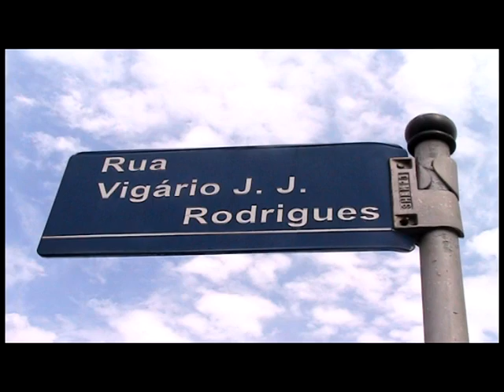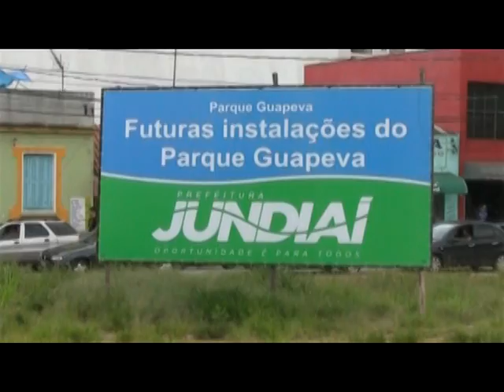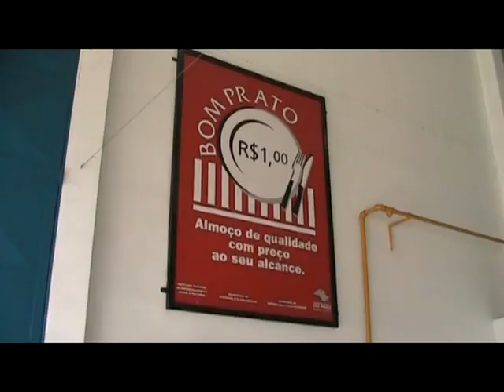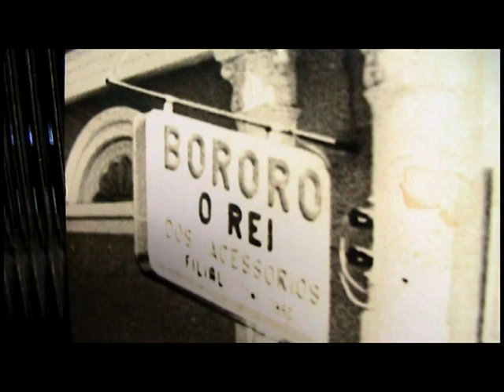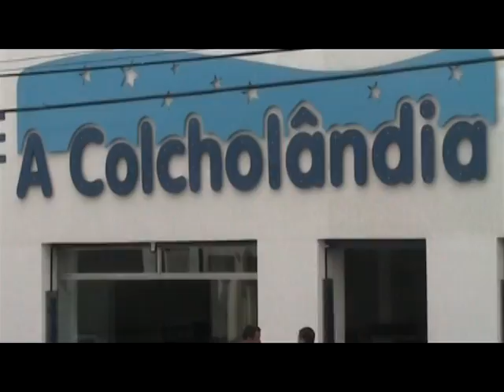Movimento Jundiaí Livre - encontro sobre mobilidade urbana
O Movimento Jundiaí Livre, promoveu, no dia 12 de abril de 2011, na Câmara Municipal de Jundiaí, uma audiência pública sobre mobilidade urbana.